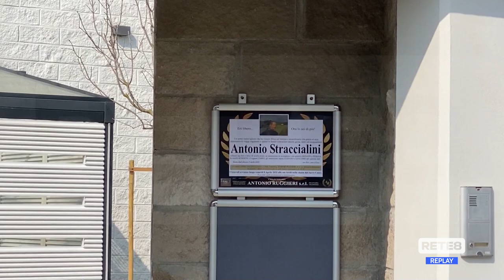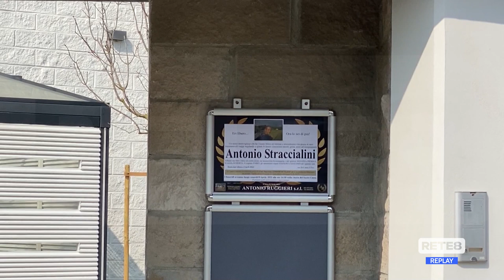Roseto - Rientrata la salma del sub ucciso dallo squalo